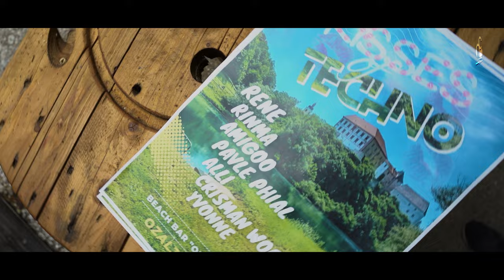Kisses of Techno💋 Aftermovie@Ozalj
Kisses of Techno 💋 Ozalj 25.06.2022. by  Direttore TiHaC. Aftermovie by Amigoo

Line up:
Rene
  Rinma
    Amigoo
       Pavle Phial
        Alli
          Crisman Wortex
            Yvonne